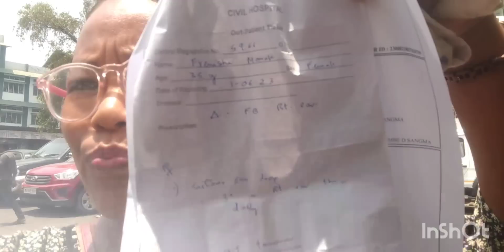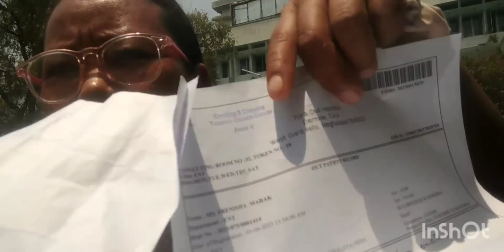jo.ongko bikotna mn.aha .🤗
Rimchaksoa sakantikon angni family vlog videona ripengrang namnikode kasapae dakchakaniko onpabo iakosan uiata. Frenisha ch Marak
                    Mitela.